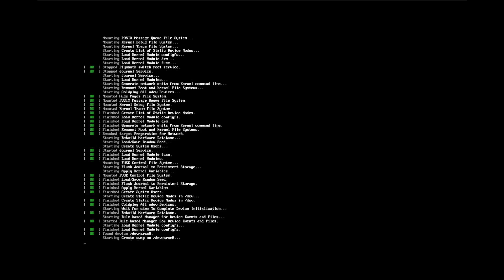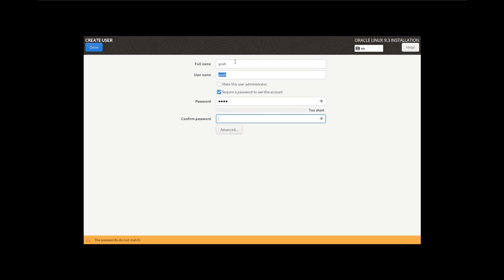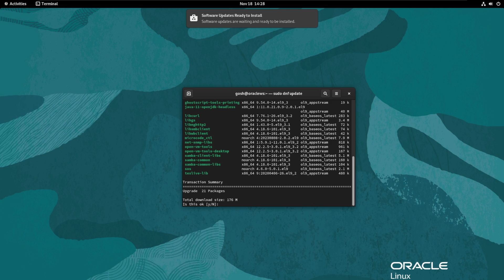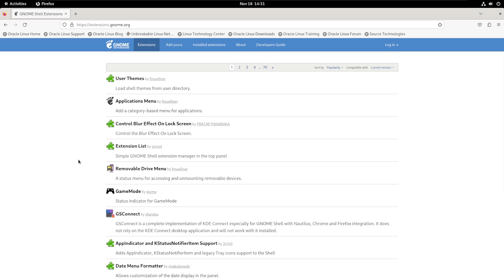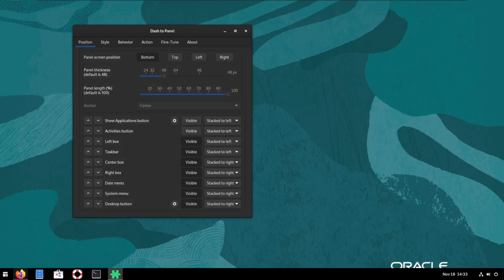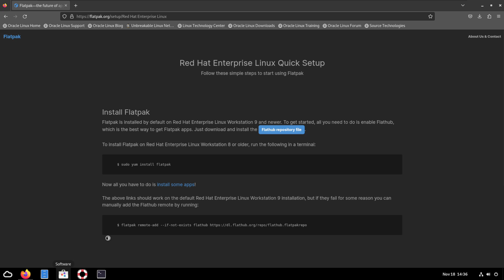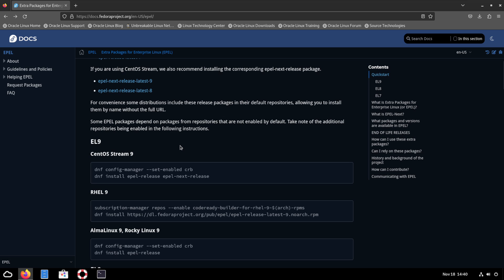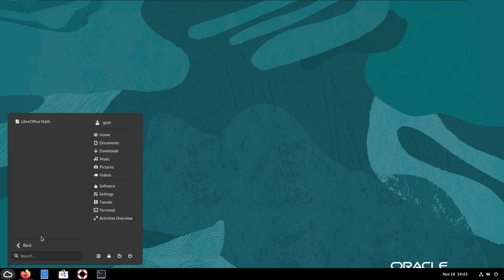Oracle Linux 9 Desktop Setup - Quick & Easy Tutorial!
# Tags!

#9.3